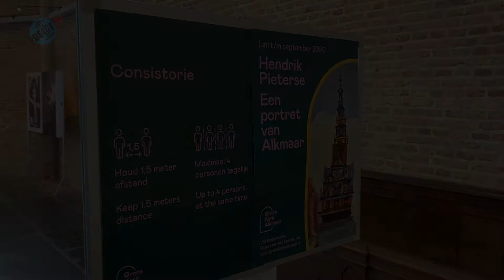Expositie Henk Pieterse in Grote Kerk Alkmaar (7 augustus 2020)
In de Grote Kerk is het werk van Henk Pieterse te zien. De schilder, tekenaar en beeldhouwer liet in 1969 een omvangrijk oeuvre na, waarin Alkmaar en omliggende regio centraal stonden.